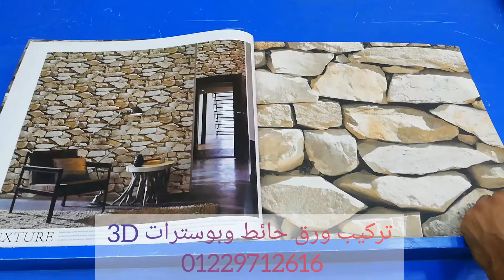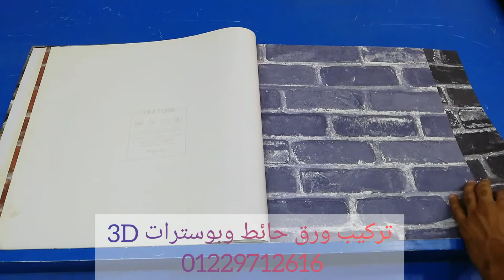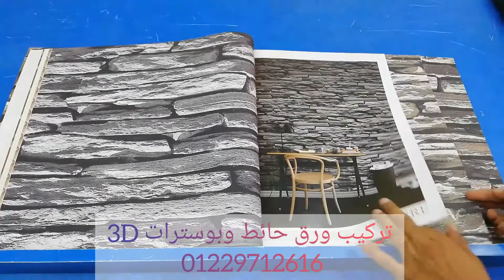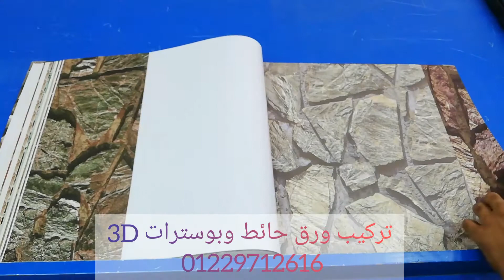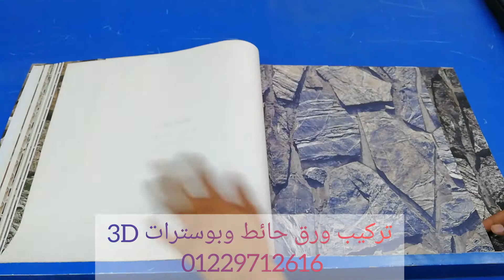ورق حائط 3d حجر واخشاب و رخام ثلاثي الأبعاد في رمضان اشكال ورق جدران جديد رمضان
كاتلوج ورق حائط 3d حجر واخشاب و رخام ثلاثي الأبعاد
تقدر تشوف كل ما هو جديد في عالم ورق الحائط والبوسترات على صفحتنا على الفيس بوك